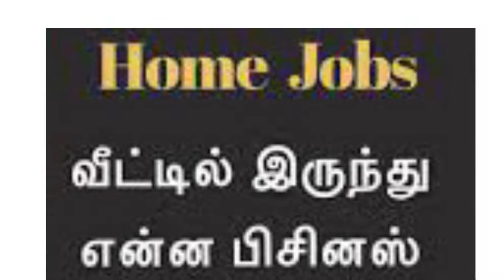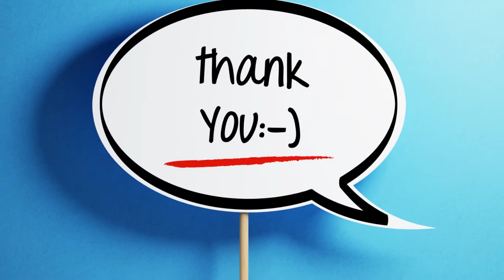Work From Home Job|only ladies| 0% Invesment |வீட்டிலிருந்தபடியே மாதம் 10000 சம்பளம்